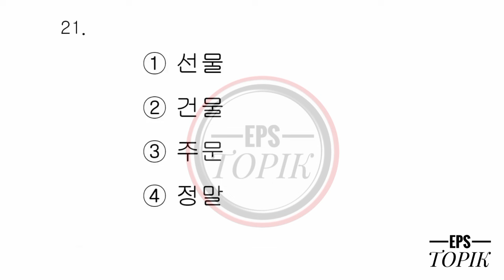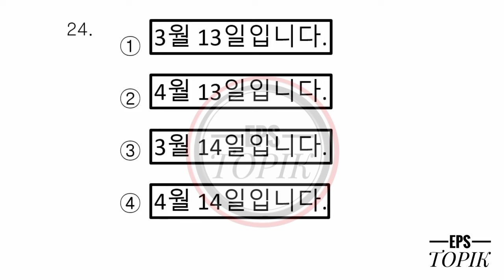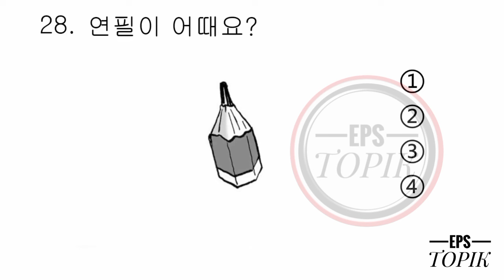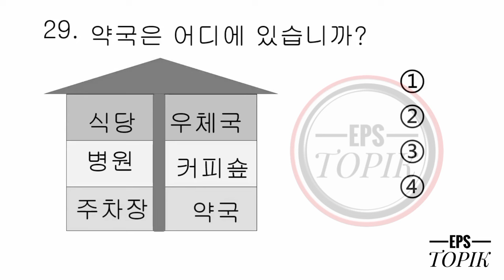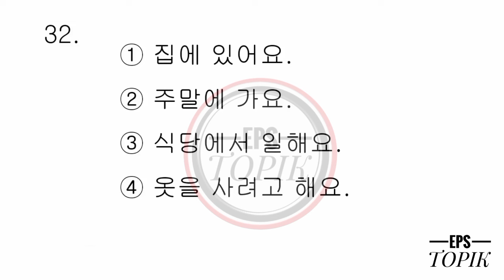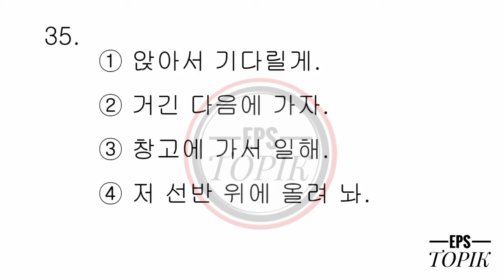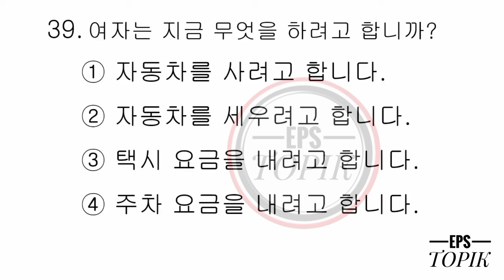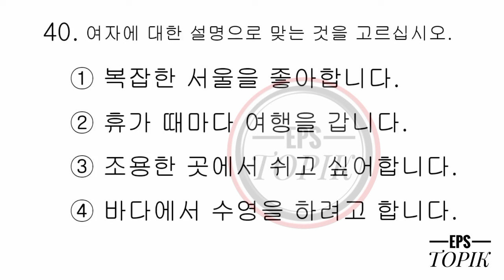EPS TOPIK RELATED LISTENING TEST (듣기 문제) FOR MANUFACTURE EXAMINATION MODEL QUESTION